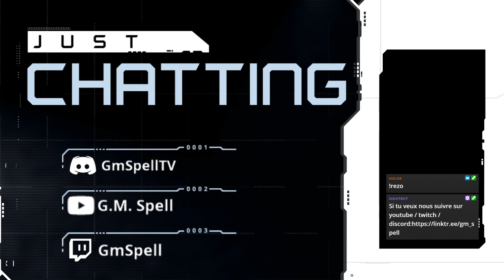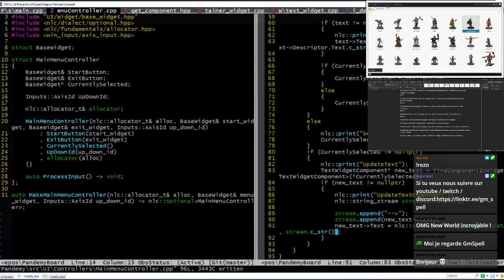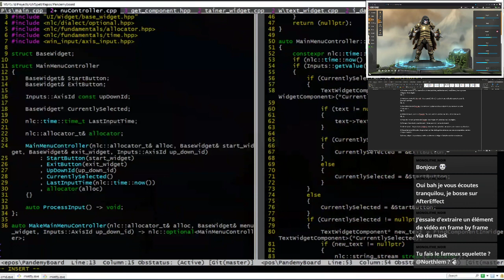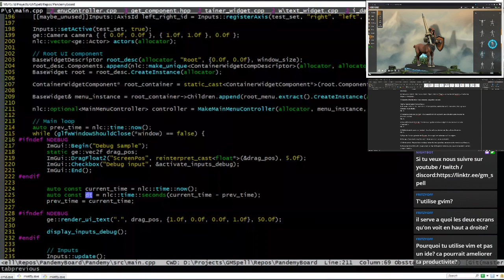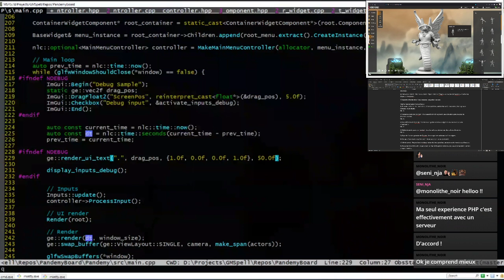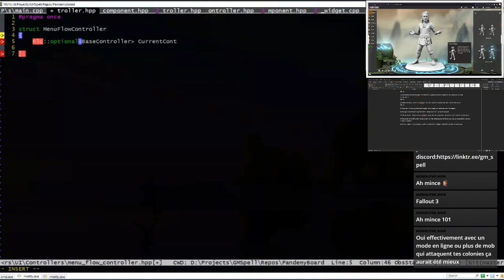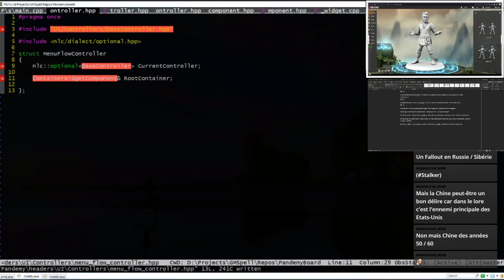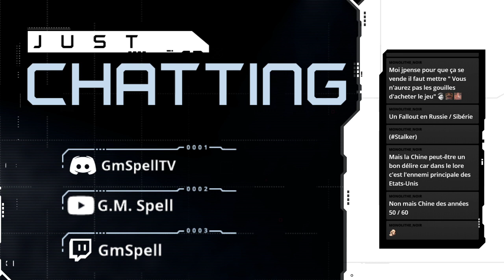Craft'n'Game 18 : Flow controller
On commence à créer le FlowController, l'objet qui nous permettra de passer d'un menu a l'autre et quitter le programme.
En plus de ça, on va créer quelques monstres pour peupler les decks.